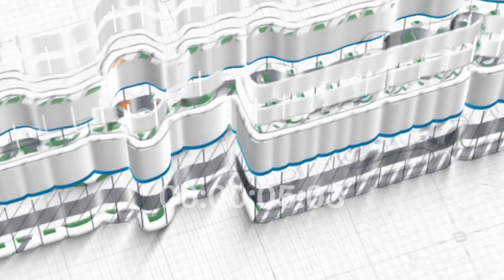Semua Terjadi Dengan Kehendak Allah ~ Ustadz Sofyan Chalid Ruray, Lc